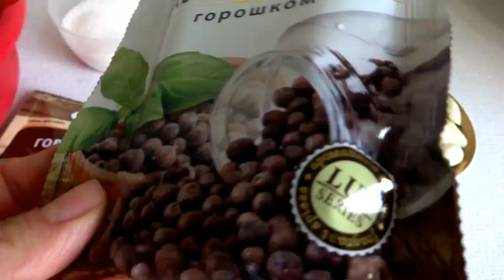Pomidor Marinadi Qar dənəciklərində.Qış üçün çox ləzzətli və Maraqlı.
OXU MENİ🌼
Eger bu videomla sizlərə faydalı oldumsa Kanalima pulsuz abunə olmağı unutmayın.
Bu videonu like 👍 edib paylasinki ↪başqalarida baxıb fayda götürə bilsinlər​.

Pomidor Qar dənəciklərində RESEPT⤵
_2 kq pomidor
_2 baş sarımsaq
_1 xörək qaşığı qorcica (Xardal toxumu)
_3,4 ədəd qara stiot dənəsi
_1 xörək qaşığı uksus 9 faizlik

Marinad üçün ⤵
_1 litr su
_1 xörək qaşığı şəkər tozu
_2 xörək qaşığı duz